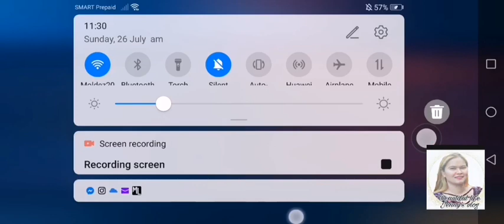Layla Basic Gaming Mlbb | Beautiful life Jenny's Vlog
Watch me in my next Live Streaming Video